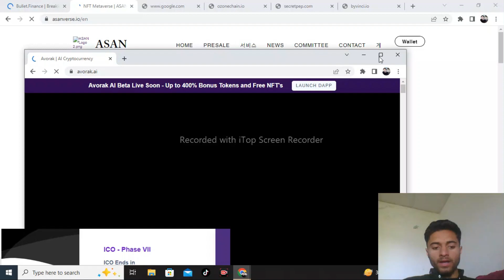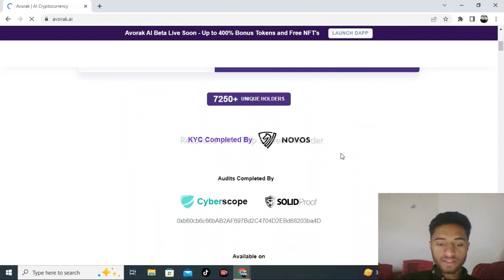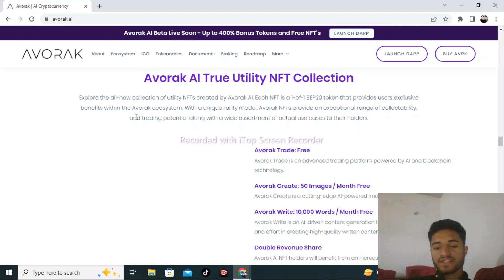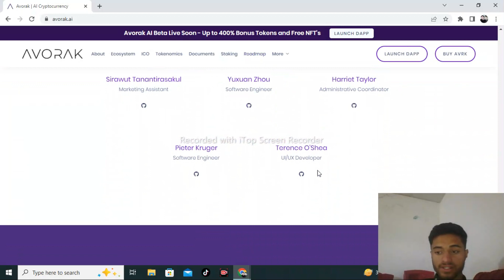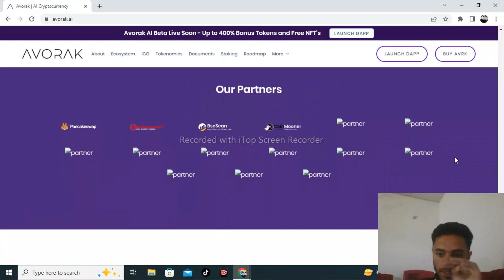Avorak Has Some New Features To Discuss Here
Forum Username: Reidicentin
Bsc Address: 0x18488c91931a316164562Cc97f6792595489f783